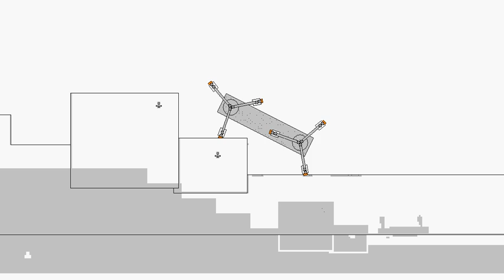Wheg Robot - Design 2 - Simulazione - ostacolo alto no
ITAILANO & ENGLISH

---ITALIANO---
Non riesce ancora a superare ostacoli alti perchè cade all'indietro.

---ENGLISH---
He can't climb over high obstacles, because he falls backwards.